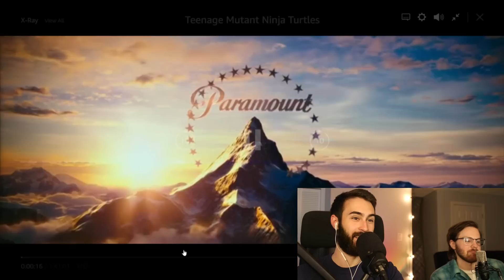My Friend Watches *MICHAEL BAY'S NINJA TURTLES* For The First Time!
What's good peeps. Today we sit down and check out the critically acclaimed summer blockbuster of the decade, MICHAEL BAY'S TEENAGE MUTANT NINJA TURTLES. If you have any suggestions on movies, tv shows, or videos we should check out drop them in the comments!